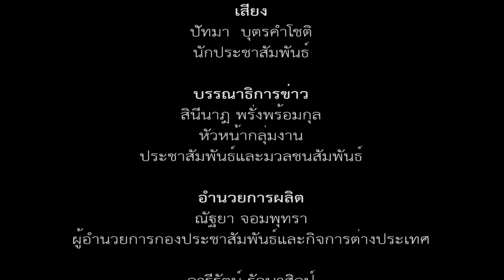มมส จัดโครงการเวทีการมีส่วนร่วมและรับฟังความคิดเห็นของประชาชน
เมื่อวันที่ 24 กรกฎาคม 2558 เวลา 09.30 น. วิทยาลัยการเมืองการปกครอง มหาวิทยาลัยมหาสารคาม ร่วมกับ สำนักงานคณะกรรมการการเลือกตั้งประจำจังหวัดมหาสารคาม คณะกรรมาธิการวิสามัยการมีส่วนร่วมและรับฟังความคิดเห็นของประชาชน และคณะอนุกรรมาธิการการมีส่วนร่วมและรับฟังความคิดเห็นของประชาชนประจำจังหวัด ได้จัดโครงการเวทีการมีส่วนร่วมและรับฟังความคิดเห็นของประชาชน ขึ้น ณ ห้องประชุม 415 วิทยาลัยการเมืองการปกครอง มหาวิทยาลัยมหาสารคาม โดยมีนายศิริพันธ์ ขุมด้วง นายอำเภอกันทรวิชัย จังหวัดมหาสารคาม เป็นประธานกล่าวเปิดงาน มี นายสาโรจ ไพเราะ ผู้อำนวยการการเลือกตั้งประจำจังหวัดมหาสารคาม กล่าวรายงาน

ภาพ / ข่าว : แสงเทียน วงษาเวียง
วิดีโอ / ตัดต่อ : พัฒนะ  พิมพ์แน่น
เสียงบรรยาย : ปัทมา บุตรคำโชติ